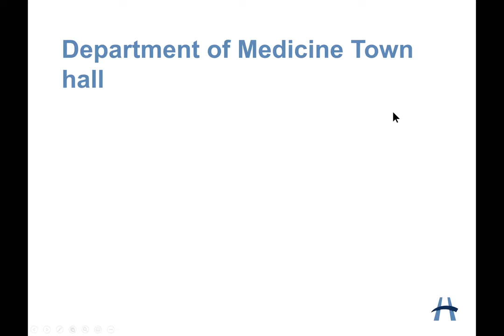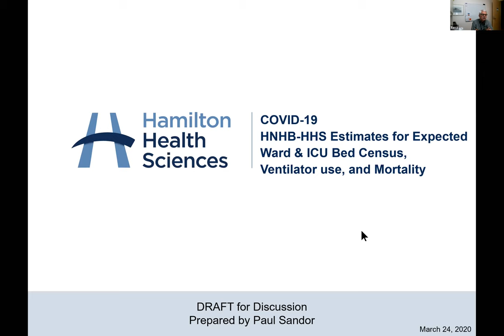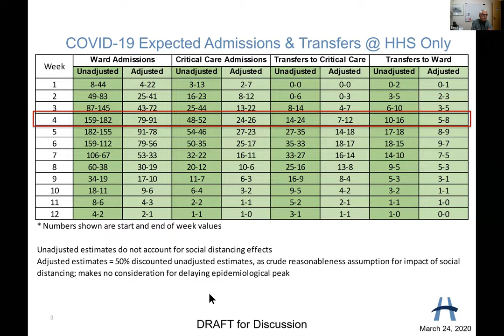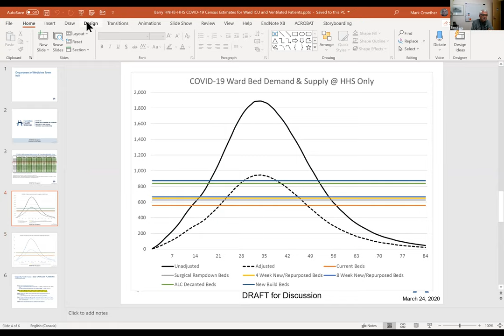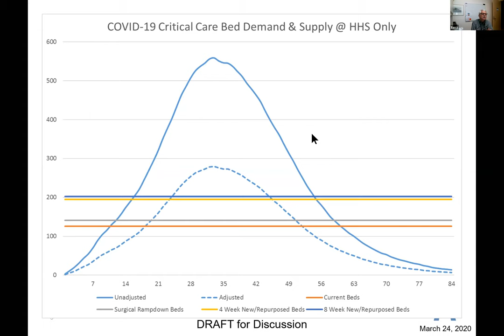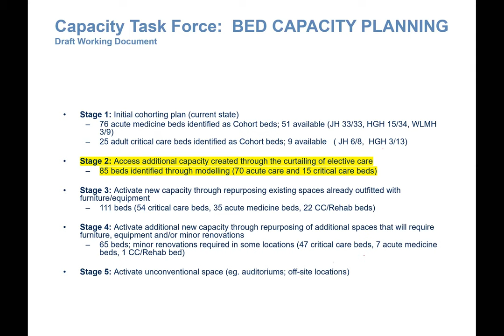COVID-19 Department of Medicine Town Hall Meeting